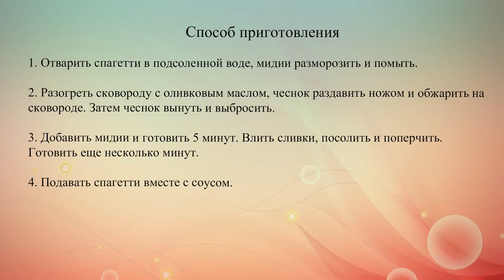Спагетти с мидиями в сливочном соусе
Спагетти с мидиями, сливками и чесноком готовятся за считанные минуты. Вместо мидий можно взять морской коктейль, получится не менее вкусно.